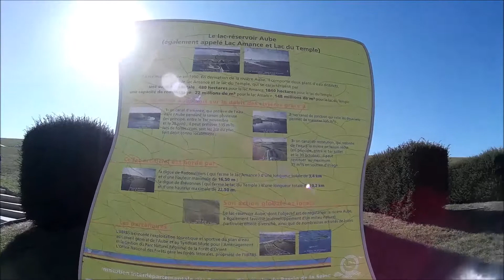8/ Lac du Temple, Amance, fin septembre 2018 - 2 ème partie -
Le lac baisse vite, le niveau du début 2018 laisse sa trace.
courant novembre le gibier à poils et oiseaux migrateurs prendront possessions des lieux.